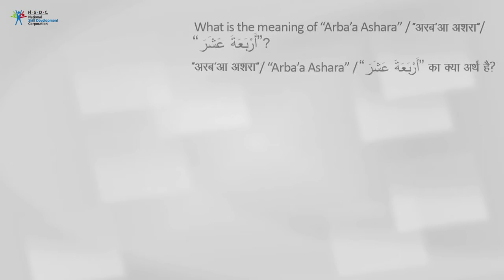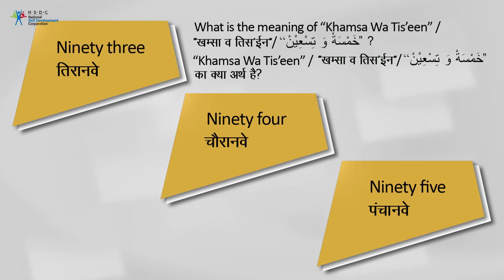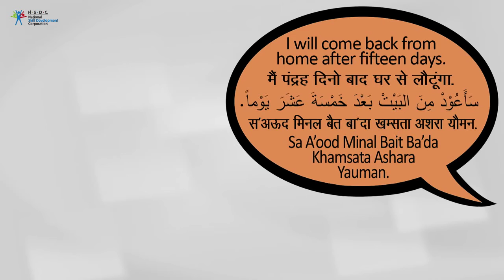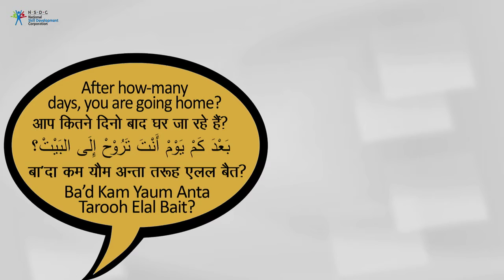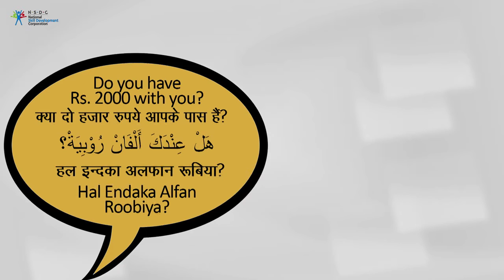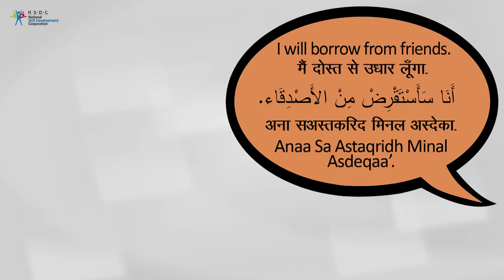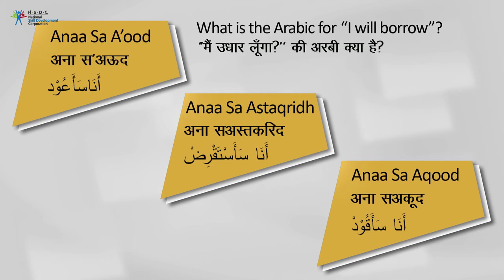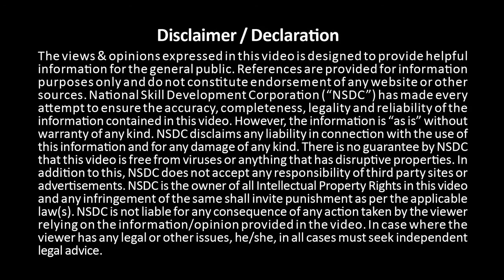Lesson 20- Arabic for Beginners Unit 6 3— Basic Counting in Arabic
A fast way to learn Arabic. Learn Arabic vocabulary, phrases, grammar, and pronunciation with this video. This video will be helpful to anyone travelling to Arabic speaking countries or to anyone in conversation with Arabic speaking people.